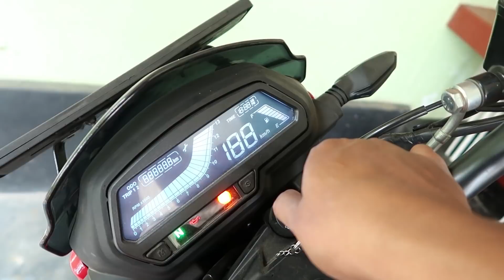Aquarium Cleaning | Breeding Tank setup | Quarantine Tank Setup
Well let me show you guys how I clean my aquarium and also setup a breeding tank for our silver molly.. I am pretty happy with my aquarium setup, but also sad about the Anchor worm attack on my Mollys'.

ഈ വിഡിയോയിൽ ടാങ്ക് എങ്ങനെ ശുചിത്വത്തോടെ സൂക്ഷിക്കാം എന്ന് കാണിക്കുന്നു, നമ്മൾ ഒരു ബ്രീഡിങ് ടാങ്ക് കൂടി ഇതിൽ സെറ്റ് ചെയ്യുന്നുണ്ട്. ഇഷ്ടപ്പെട്ടാൽ ഒരു ലൈക് തരണേ.. ഷെയർ ചെയ്താൽ വലിയ ഉപകാരം. ഞാൻ ഒരു expert ഒന്നും അല്ല തെറ്റുകുറ്റങ്ങൾ ഉണ്ടെങ്കിൽ ഒന്ന് പറഞ്ഞു മനസ്സിലാക്കി തരുക..